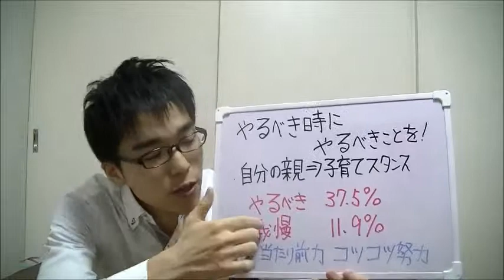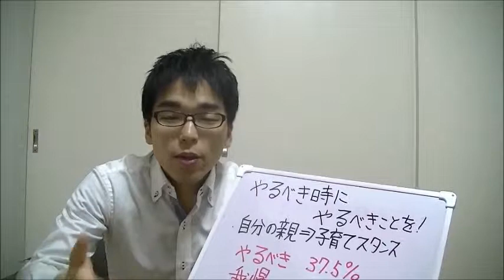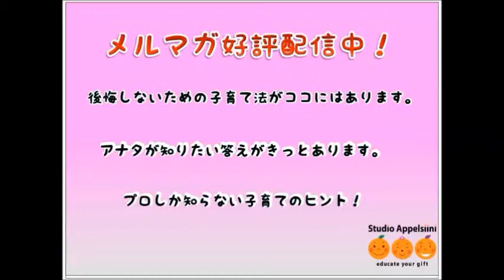東大脳 当り前力 親の子育てスタンス やるべきこと 20140205 子育て 悩み 応援 相談 育児 運動遊び 胎教 しつけ 知育